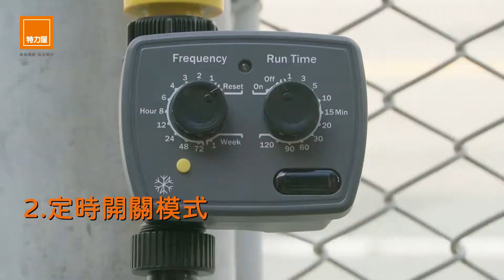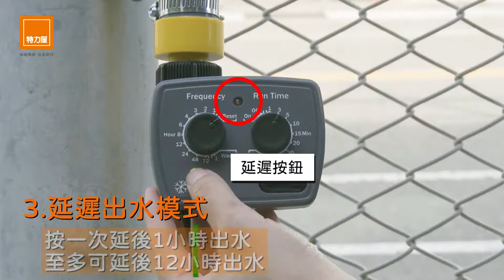特力屋雙旋鈕機械式自動澆水器